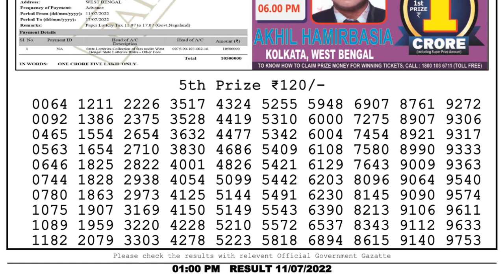Nagaland Lottery Sambad Live 1pm 11.07.22